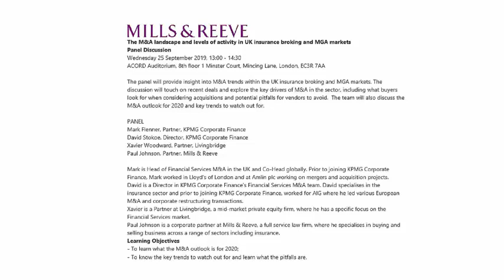The M&A landscape and levels of activity in UK insurance broking and MGA markets. Mills Reeve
The panel will provide insight into M&A trends within the UK insurance broking and MGA markets. The discussion will touch on recent deals and explore the key drivers of M&A in the sector, including what buyers look for when considering acquisitions and potential pitfalls for vendors to avoid.  The team will also discuss the M&A outlook for 2020 and key trends to watch out for.

 PANEL
 Mark Flenner, Partner, KPMG Corporate Finance
 David Stokoe, Director, KPMG Corporate Finance
 Xavier Woodward, Partner, Livingbridge
 Paul Johnson, Partner, Mills & Reeve

Learning Objectives
- To learn what the M&A outlook is for 2020;
 - To know the key trends to watch out for and learn what the pitfalls are.

 SMCR: STILL TIME TO GET IT RIGHT!
Chair:  Norman Hughes - CMS
 Speakers:  Jeremy Irving and Ian Deakin - Browne Jacobson; John King - IJK
 VENUE:  ACORD Auditorium, 8th floor 1 Minster Court, Mincing Lane, London, EC3R 7AA

 This event involves sharing experiences and know-how to help MGAs optimise their transition from the approved persons regime to the senior managers and certification regime ("SMCR").  MGAs face a key deadline for SMCR on 9 December 2019 and the seminar will help expedite and enhance MGA's ability to meet that deadline and ongoing requirements.  John King, formerly a general insurance supervision manager at the FCA, will discuss the framework methodology for implementation.  Jeremy Irving and Ian Deakin of Browne Jacobson LLP will discuss issues they have encountered on SMCR implementation projects.

Learning Objectives
- To help MGAs prepare for the transition to SMCR in relation to both regulatory and employment law considerations;
 - To help those with preparations underway think further about how these might be fine-tuned;
 - To help those whose preparations are delayed, to manage their transition on an expedited and efficient basis.

Networking lunch available from 12:30.  Session runs from 13:00 to 14:30.

BOOK HERE

FCA Open Door Event
Monday 7 October 2019
Old Library, Lloyd's
 The Board of the Managing General Agents’ Association is delighted to invite you to a meeting with the Financial Conduct Authority.
 Topics will include, but are not restricted to, their current consultation paper TR 19-2, SM&CR, further developments on the Duty of Care discussion and an update on the BRexit preparation.

 You are invited to submit questions to the FCA beforehand on these and any other topics which you feel warrant raising
 Please use the form below; please also state clearly if you wish these to be anonymous.
 There will of course be the opportunity for questions on the day.

 Our intention is that we should have a full and frank discussion with the FCA.  The Press will not be present and your questions and comments will NOT be reported.

 Networking lunch available from 12:30 to 13:00.  Session runs from 13:00 - 14:00
BOOK HERE

 The Insurance Insider London Market Conference

 Time: 08:15 – 16:30 (followed by networking drinks)
 Location: etc.venues, 155 Bishopsgate
Lacklustre classes have been re-underwritten or dropped altogether and greater focus applied to trimming loss ratios and enhancing prospective returns.  Following the catastrophe events of the past 2 years even the most indiscriminate of ILS investors are also becoming more discerning in their allocations of capital.  Pricing and prospective returns have already responded positively in many lines. How should London carriers build on this positive momentum?  How should the leadership of the London Market be positioning itself now that so much progress has been so hard won?  However capacity remains abundant and pricing is looking more attractive, so how long can this new-found discipline last?  How should brokers and their clients best navigate this changing world?

 WHY ATTEND
 Join us on 7 November at The Insurance Insider London Market Conference at the best attended, most thought-provoking and strategic event for (re)insurance professionals, executives and advisers involved with the London market.  Learn the latest thinking from an unrivalled gathering of industry luminaries and make the most of extensive opportunities to network with them and all of your sector peers.

Events